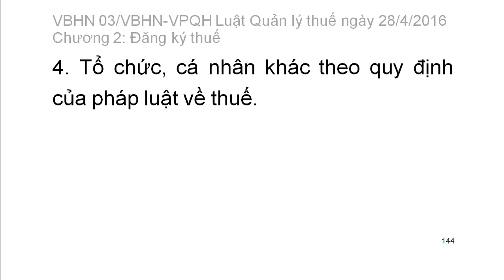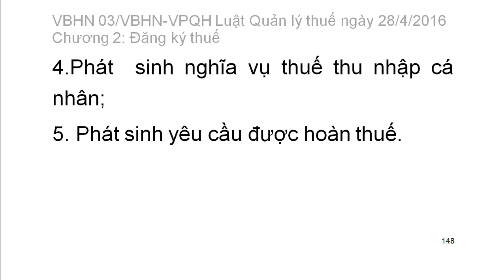[Thi công chức thuế 2016] Luật Quản lý thuế: Chg2. Đăng ký thuế điều 21, 22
Văn bản hợp nhất Số: 03/VBHN-VPQH LUẬT QUẢN LÝ THUẾ ngày 28 tháng 04 năm 2016

Chương I
NHỮNG QUY ĐỊNH CHUNG
Điều 3. Nội dung quản lý thuế
Điều 4. Nguyên tắc quản lý thuế
Điều 5. Giải thích từ ngữ
Điều 6. Quyền của người nộp thuế
Điều 7. Nghĩa vụ của người nộp thuế
Điều 8. Trách nhiệm của cơ quan quản lý thuế
Điều 9. Quyền hạn của cơ quan quản lý thuế
Điều 10. Trách nhiệm của Bộ Tài chính trong quản lý thuế
Điều 11. Trách nhiệm của Hội đồng nhân dân, Ủy ban nhân dân các cấp trong việc quản lý thuế
Điều 12. Hội đồng tư vấn thuế xã, phường, thị trấn
Điều 13. Trách nhiệm của các cơ quan khác của Nhà nước trong việc quản lý thuế
Điều 14. Trách nhiệm của Mặt trận Tổ quốc Việt Nam, tổ chức chính trị xã hội - nghề nghiệp, tổ chức xã hội, tổ chức xã hội - nghề nghiệp trong việc tham gia quản lý thuế
Điều 15. Trách nhiệm của cơ quan thông tin, báo chí trong việc quản lý thuế
Điều 16. Trách nhiệm của tổ chức, cá nhân khác trong việc tham gia quản lý thuế
Điều 17. Hợp tác quốc tế về quản lý thuế
Điều 18. Xây dựng lực lượng quản lý thuế
Điều 19. Hiện đại hóa công tác quản lý thuế
Điều 20. Tổ chức kinh doanh dịch vụ làm thủ tục về thuế
Chương II
ĐĂNG KÝ THUẾ
Điều 21. Đối tượng đăng ký thuế
Điều 22. Thời hạn đăng ký thuế
Điều 23. Hồ sơ đăng ký thuế
Điều 24. Địa điểm nộp hồ sơ đăng ký thuế
Điều 25. Trách nhiệm của cơ quan thuế, công chức thuế trong việc tiếp nhận hồ sơ đăng ký thuế
Điều 26. Cấp giấy chứng nhận đăng ký thuế
Điều 27. Thay đổi thông tin đăng ký thuế
Điều 28. Sử dụng mã số thuế
Điều 29. Chấm dứt hiệu lực mã số thuế
Chương III
Điều 30. Nguyên tắc khai thuế và tính thuế
Điều 31. Hồ sơ khai thuế
Điều 32. Thời hạn, địa điểm nộp hồ sơ khai thuế
Điều 33. Gia hạn nộp hồ sơ khai thuế
Điều 34. Khai bổ sung hồ sơ khai thuế
Điều 35. Trách nhiệm của cơ quan quản lý thuế, công chức quản lý thuế trong việc tiếp nhận hồ sơ khai thuế
Chương IV
ẤN ĐỊNH THUẾ
Điều 36. Nguyên tắc ấn định thuế
Điều 37. Ấn định thuế đối với người nộp thuế nộp thuế theo phương pháp kê khai trong trường hợp vi phạm pháp luật về thuế
Điều 38. Xác định mức thuế đối với hộ kinh doanh, cá nhân kinh doanh nộp thuế theo phương pháp khoán thuế
Điều 39. Ấn định thuế đối với hàng hóa xuất khẩu, nhập khẩu
Điều 40. Trách nhiệm của cơ quan quản lý thuế trong việc ấn định thuế
Điều 41. Trách nhiệm của người nộp thuế trong việc nộp số thuế ấn định
Chương V
NỘP THUẾ
Điều 42. Thời hạn nộp thuế31
Điều 43. Đồng tiền xác định doanh thu, chi phí, giá tính thuế và các khoản thuế nộp ngân sách nhà nước33
Điều 44. Địa điểm và hình thức nộp thuế
Điều 45. Thứ tự thanh toán tiền thuế, tiền chậm nộp, tiền phạt34
Điều 47. Xử lý số tiền thuế, tiền chậm nộp, tiền phạt nộp thừa35
Điều 48. Nộp thuế trong thời gian giải quyết khiếu nại, khởi kiện
Điều 50. Thẩm quyền gia hạn nộp thuế39
Điều 51. Hồ sơ gia hạn nộp thuế
Điều 52. Tiếp nhận và xử lý hồ sơ gia hạn nộp thuế
(còn tiếp)

Luật quản lý thuế số 78/2006/QH11 ngày 29 tháng 11 năm 2006 của Quốc hội, có hiệu lực kể từ ngày 01 tháng 7 năm 2007, được sửa đổi, bổ sung bởi:
1. Luật số 21/2012/QH13 ngày 20 tháng 11 năm 2012 của Quốc hội sửa đổi, bổ sung một số điều của Luật quản lý thuế, có hiệu lực kể từ ngày 01 tháng 7 năm 2013;
2. Luật số 71/2014/QH13 ngày 26 tháng 11 năm 2014 của Quốc hội sửa đổi, bổ sung một số điều của các luật về thuế, có hiệu lực kể từ ngày 01 tháng 01 năm 2015;
3. Luật số 106/2016/QH13 ngày 06 tháng 4 năm 2016 của Quốc hội sửa đổi, bổ sung một số điều của Luật thuế giá trị gia tăng, Luật thuế tiêu thụ đặc biệt và Luật quản lý thuế, có hiệu lực kể từ ngày 01 tháng 7 năm 2016.
Căn cứ vào Hiến pháp nước Cộng hòa xã hội chủ nghĩa Việt Nam năm 1992 đã được sửa đổi, bổ sung theo Nghị quyết số 51/2001/QH10 ngày 25 tháng 12 năm 2001 của Quốc hội khóa X, kỳ họp thứ 10;
Luật này quy định về quản lý thuế1.